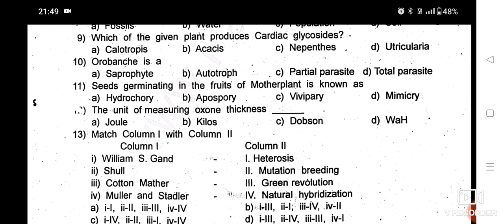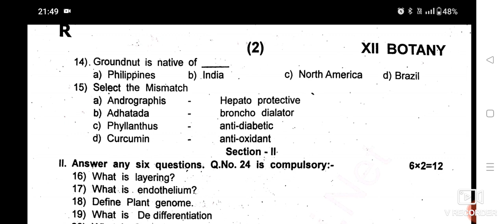12 th Botany First revision exam question paper -2023 || Ranipet district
12 th Botany First revision exam question paper -2023 || Ranipet district